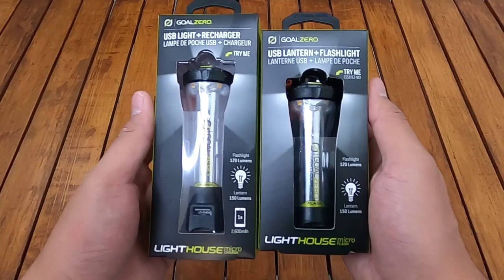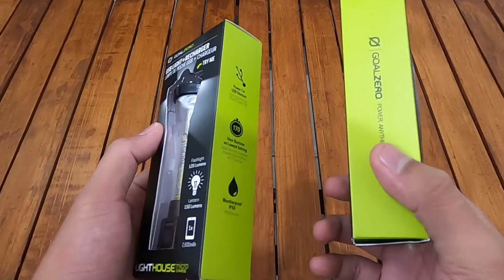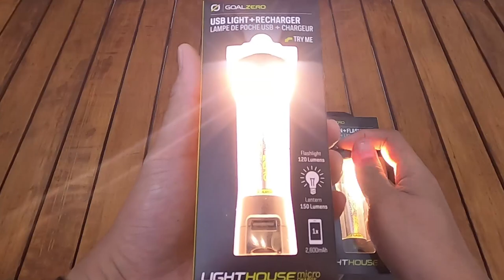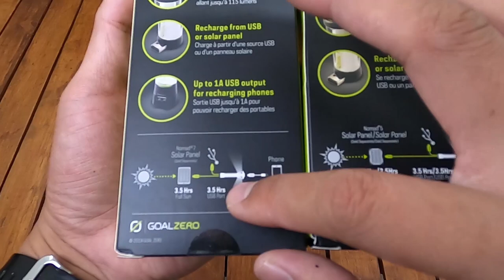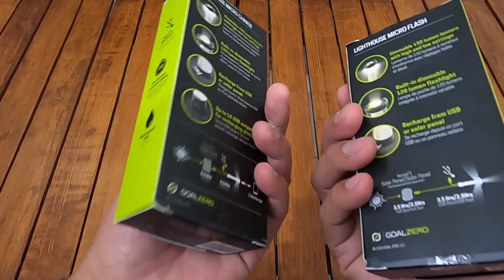LAMPU LED CAMPING TERBAIK! GOAL ZERO LIGHTHOUSE MICRO CHARGE & MICRO FLASH | THE BEST LED LANTERN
DI VIDEO INI SAYA MEREVIEW OUTDOOR GEAR LIGHTING BARU YANG BERASAL DARI AMERIKA YAITU GOAL ZERO, ADA 2 LAMPU LED LANTERA DAN BISA JUGA JADI SENTER, GOAL ZERO LIGHTHOUSE MICRO CHARGE DAN LIGHTHOUSE MICRO FLASH. PRODUK-PRODUK DARI GOAL ZERO INI BANYAK YA SEPERTI LED LIGHTING NYA INI ADA BERBAGAI MODEL, POWER BANK DAN POWER STATIONS DAN SOLAR PANEL. GOAL ZERO LIGHTHOUSE MICRO CHARGE DAN MICRO FLASH ADALAH LAMPU LED YANG KECIL, YANG SIMPLE, COMPACT, KUAT DAN RINGAN. LIGHTING NYA 2 IN 1, BISA JADI LED LAMPU LANTERA DAN BISA JUGA JADI LED LAMPU SENTER.